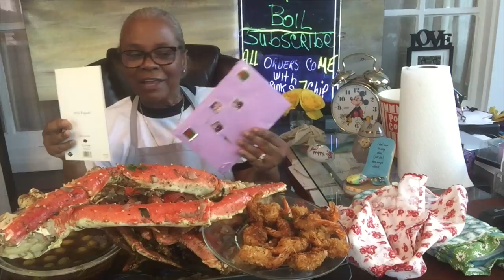HOW TO MAKE HUGE SEAFOOD BOIL | GIGANTIC KING CRAB LEGS | SNOW CRAB LEG |LOBSTER | SHRIMP| MUSSELLS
THANK you for joining me today in this Gigantic Seafood Boil We have Gigantic King Crab Legs ,Snow Crab Legs,Coconut Shrimp and
Mussels So pull up a Seat and "LETS GET THIS MUKBANG STARTED !

MAIL
MARY JORDAN

My Channel consist of Positive Family and Children Content for All ages. Thank You for visiting My channel and I look forward a long term relation that will be  creative and a mutual Learning experience for us Both.